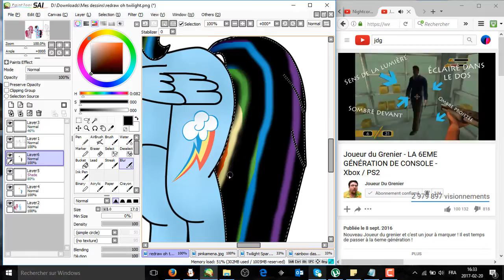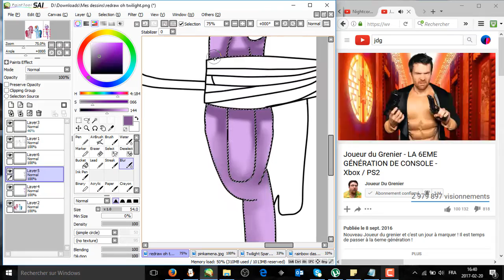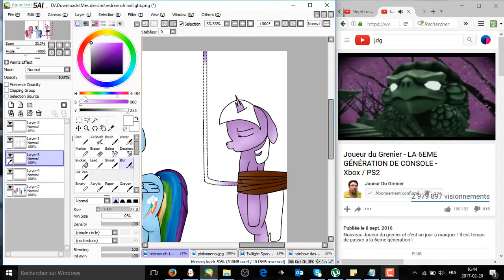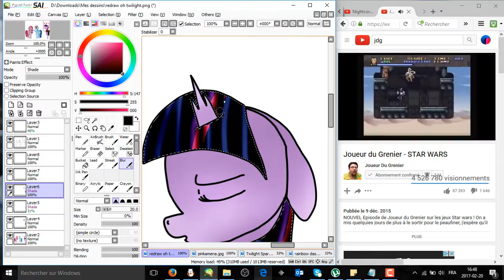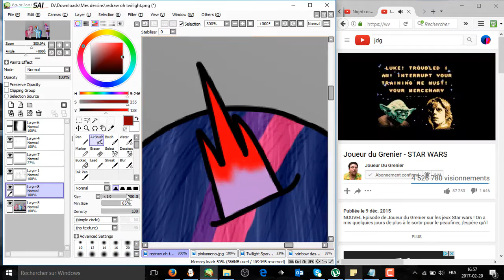-Mlp speedpaint- Ohh Twilight! (Redraw)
Art trade:yes
Collabe:yes
Comission:I don't know

My hangouts:Star-light Sparkle

Good watching!^^